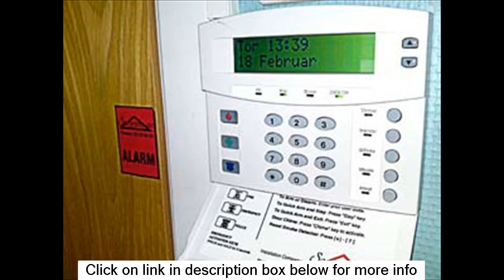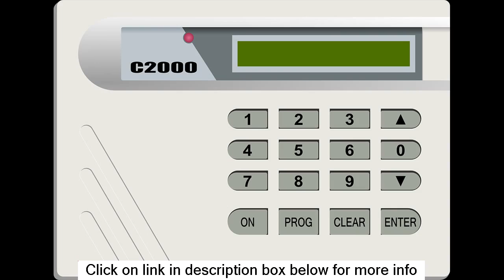best systems home security6